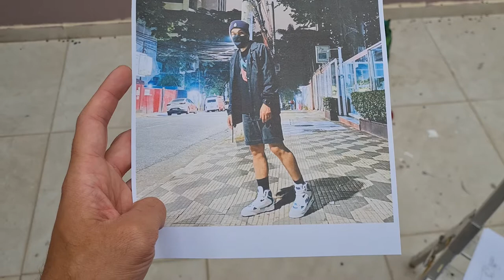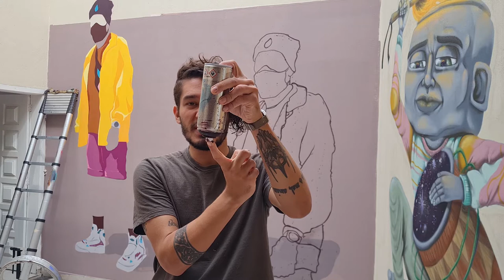Projetor para pintura mural - Felipe BIT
Dicas para usar o Projetor na Pintura Mural. Como preparar o arquivo, como projetar no muro e mais alguns truques para usar Spray no preenchimento e no contorno dos seus trabalhos.